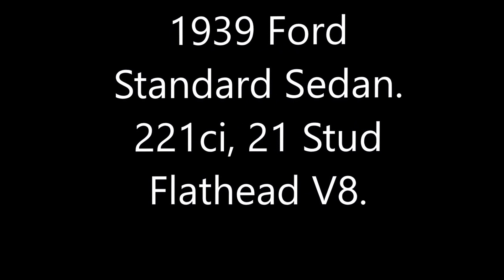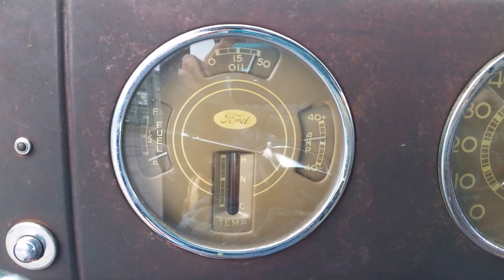1939 Ford Standard Sedan Flathead V8, walk around...